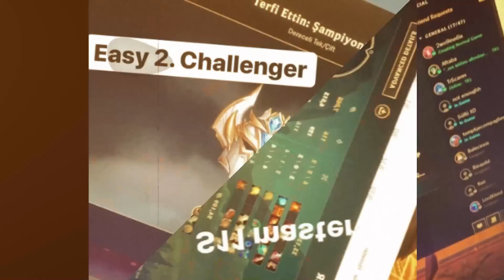HOLY TARZI NİLAH DENEDİK !!! | Apophis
ÜST DÜZEY MİD REHBERİ !! | OYUN KAZANDIRAN ÇOK ÖNEMLİ İNCE DETAYLAR !! | Apophis

❓ Ben Kimim ?